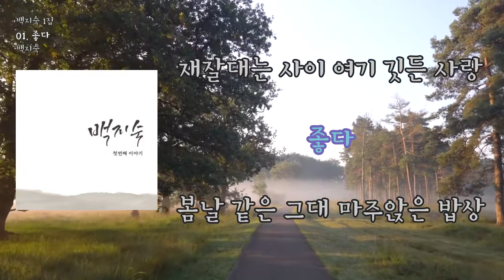[LyricVideo/가사비디오] 백지숙(Baek Jee Sook) - '좋다(A Good Day)'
1. 숏폼으로 음원홍보 방법이 있어요
2. 스포티파이,유튜브마케팅에 내 음악을 홍보하는 방법도 있어요

이 곡은 백지숙(Baek Jee Sook) - 백지숙 1집(Baek Jee Sook 1st)에 수록된 팝 장르의 "좋다(A Good Day)" 입니다.

가사:

비 갠 후의 하늘 솜털 같은 구름
다가오는 먼 산 물기 젖은 바람
좋다

콩이 코를 골지 노랑이 갸르릉 대지
햇살 좋은 오후 나른한 이 평화
좋다

현이 웃음소리 석이 노랫소리
재잘대는 사이 여기 깃든 사랑
좋다

봄날 같은 그대 마주앉은 밥상
꼭 잡은 우리 두 손 함께 가는 이 길
좋다

일상의 순간들과 생각들을 멜로디와 가사로 표현하는 여성 싱어송라이터
맑고 청량한 목소리로 삶의 모습들을 노래하는 가수
화려한 꾸밈보다는 진실된 생각들을 이야기하는 가수